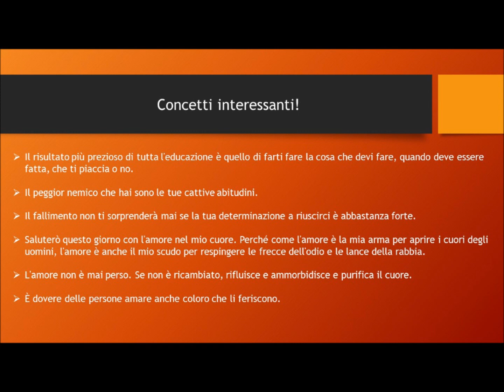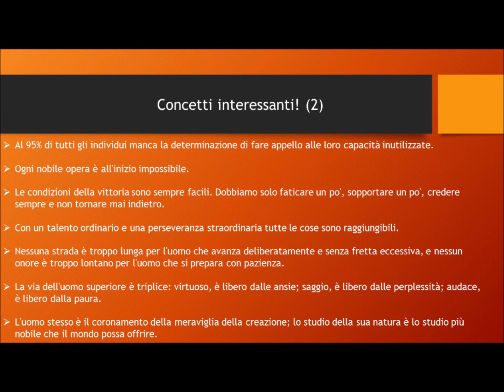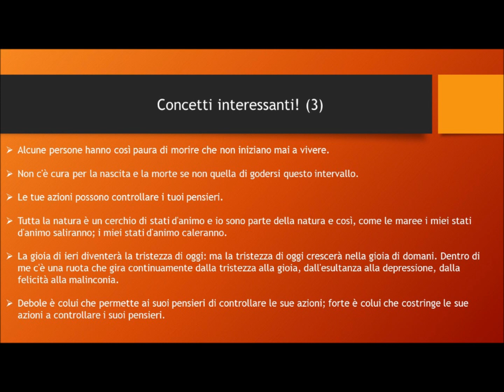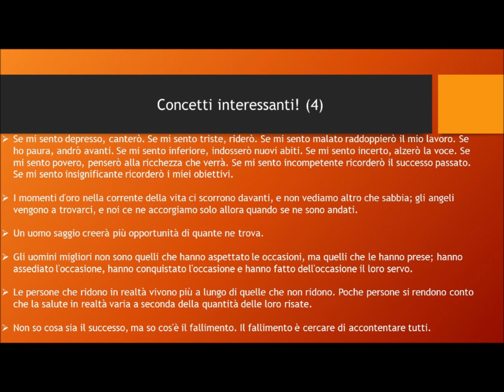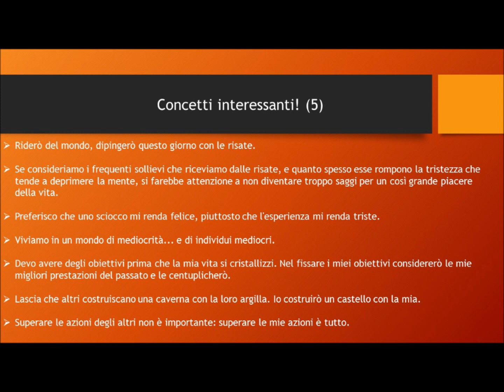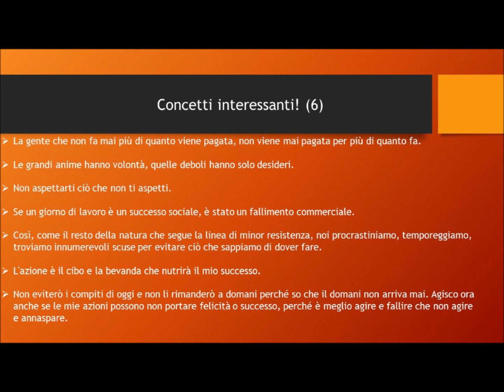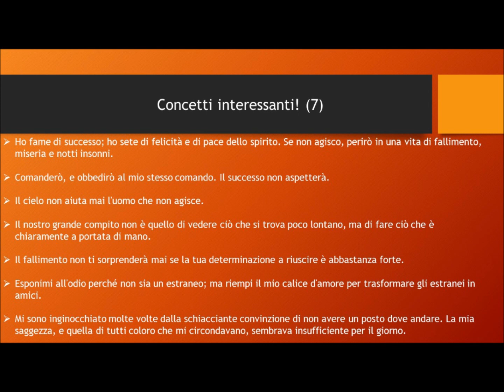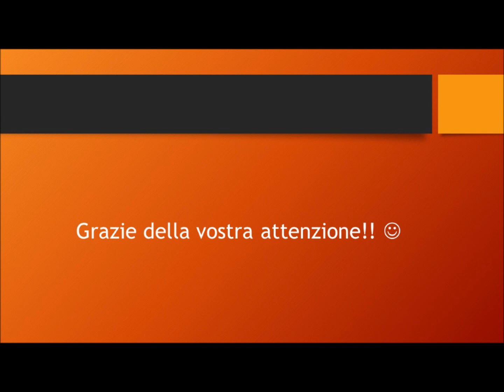Og Mandino - Il più grande Segreto del mondo | Appunti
Un libro che vi racconta il segreto dei principi che vi faranno ritrovare purezza, gioia e fiducia nel domani.